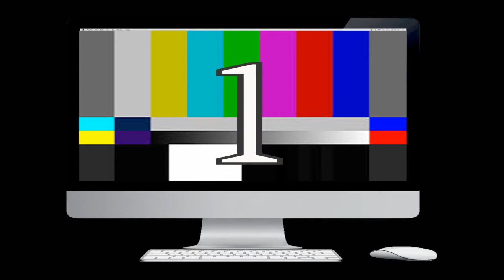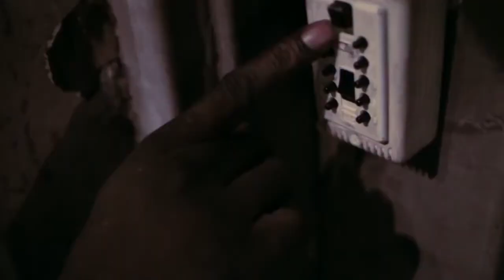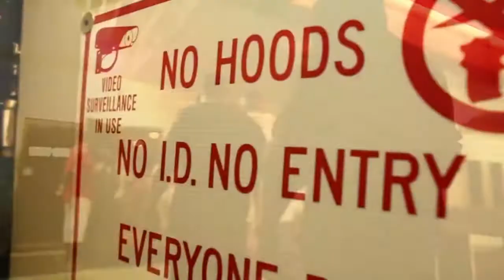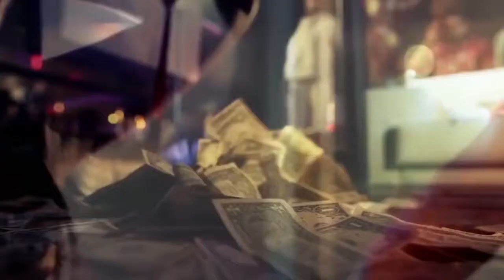Street Fame TV Episode 2 Feat. Rah The God & Nephew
Mz. Atl Presents Street Fame Television Where Celebrities In The Streets Share Their Views On The Music Industry And Life.